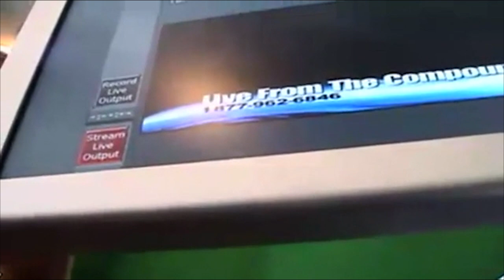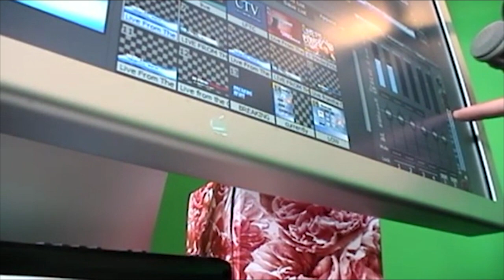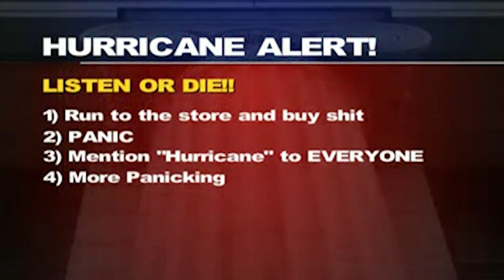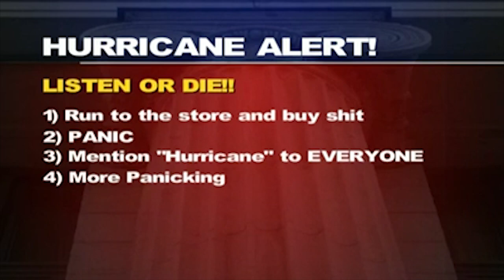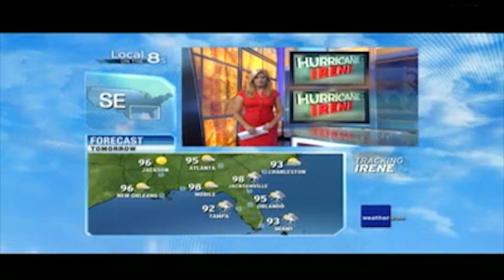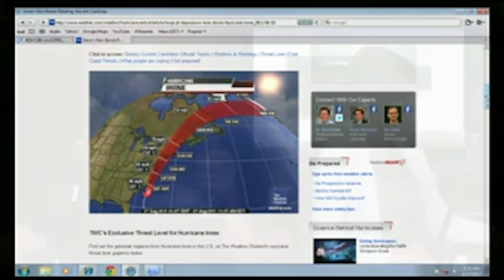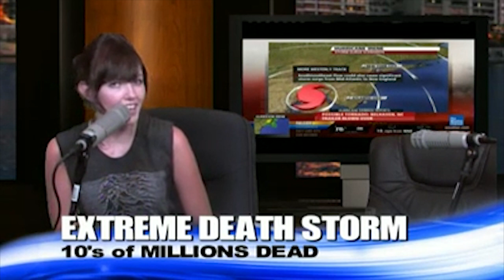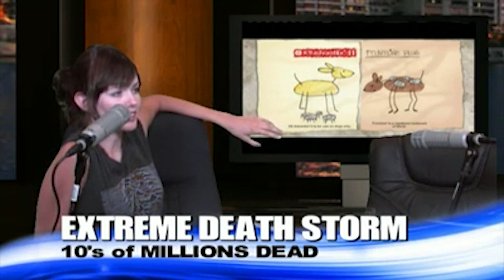9 Hours of Anthony Cumia's Live From The Compound - FULL Episodes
(RARE) 9 Hours of Three ENTIRE Live From The Compound Episodes.

Timestamps
0:00 - Obama, Nazis, Exes & more. Jim & Francine join near the end (8/5/11)
1:58:30 - Guns, Chris Brown, Jim's Special & Joe Rogan calls in (8/20/11)
4:22:07 - Hurricane Irene, Bob Kelly calls in & Joe Derosa joins (8/26/11)

tags (ignore)
jim norton anthony cumia opie and anthony chip chipperson compound media live from the compound melissa stetten gregg hughes oanda opieradio bob kelly rich vos andrew dice clay @opieandanthony